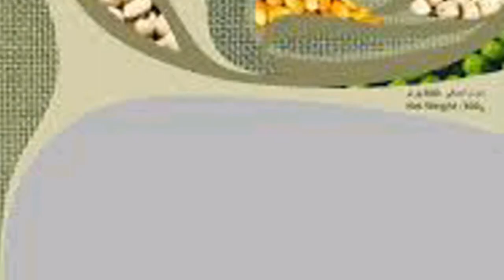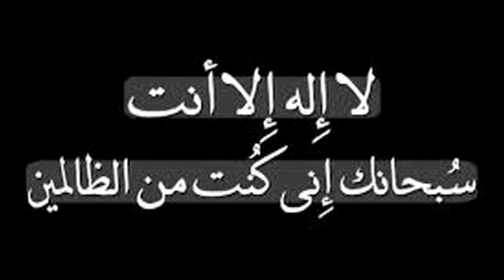imam bouchri sall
imam bouvhri sall